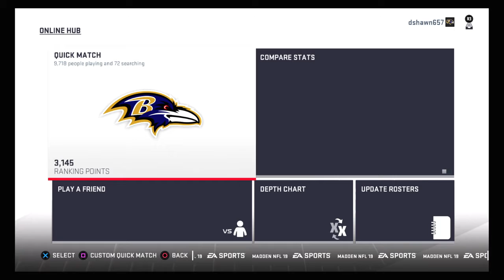Ravens BEAT the Chargers! Quiter turns off his PS4! User Skills!